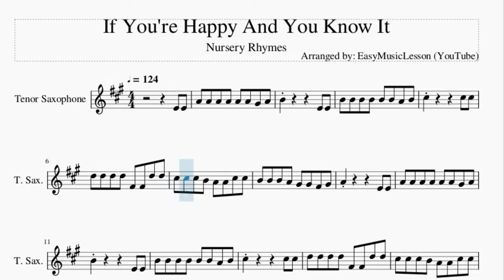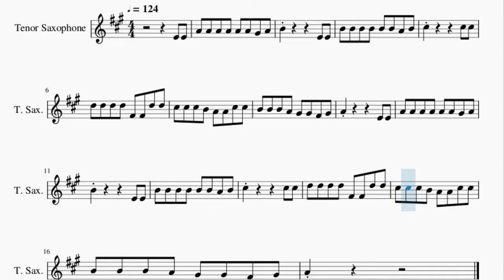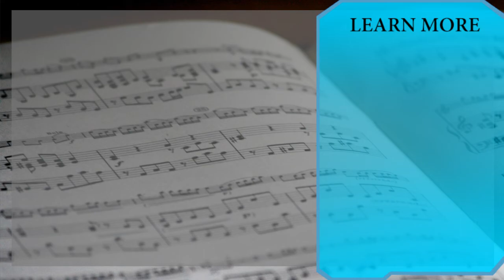Tenor Sax Sheet Music: How to play If You're Happy And You Know It by Nursery Rhymes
Here is a sheet music/tab video on the song If You're Happy And You Know It by Nursery Rhymes on the tenor sax. A tenor sax sheet music arrangement which is transposed to notes that are easily played by tenor sax, for the song If You're Happy And You Know It by Nursery Rhymes.

EasyMusicLesson teaches you to play the your favorite instrument, through well-arranged sheet music so that you too can learn how to play If You're Happy And You Know It by Nursery Rhymes on the tenor sax as fast as you can. A tenor sax sheet music with backing tracks to help your play the song better.

Chords of Tenor Sax arrangement:
G Maj   D Maj   D Maj   G Maj   C Maj   G Maj   D Maj   G Maj
G Maj   D Maj   D Maj   G Maj   C Maj   G Maj   D Maj

Melody notes of Tenor Sax:
E4 E4 A4 A4 A4 A4 A4 A4 G#4 A4
B4 B4 B4 B4 B4 B4 A4 B4
C#5         C#5 C#5
D5 D5 D5 D5 F#4 F#4 D5 D5
C#5 C#5 C#5 B4 A4 A4 C#5 C#5
B4 B4 B4 A4 G#4 G#4 F#4 G#4
A4         E4 E4
A4 A4 A4 A4 A4 A4 G#4 A4
B4         E4 E4
C#5         C#5 C#5
A4